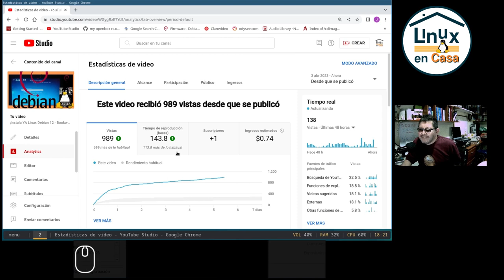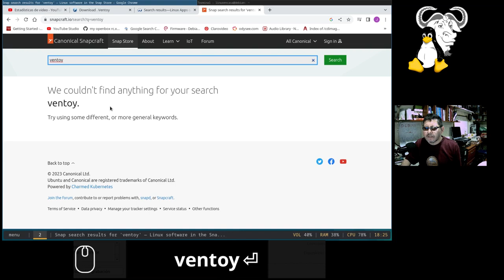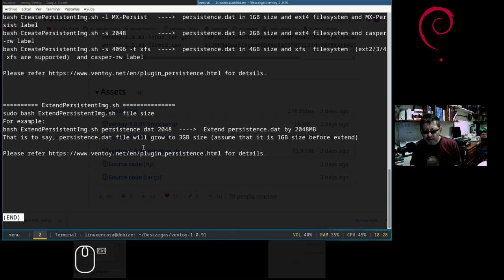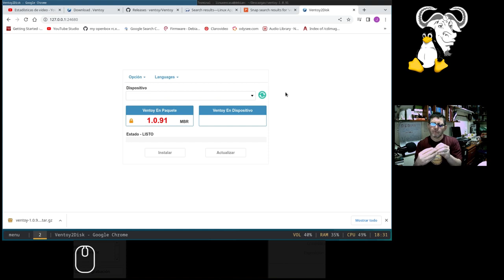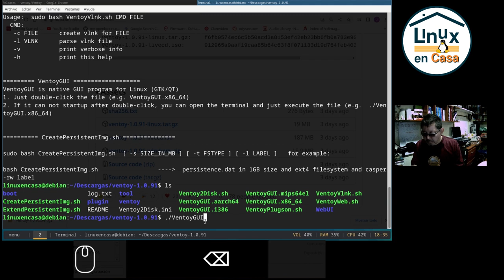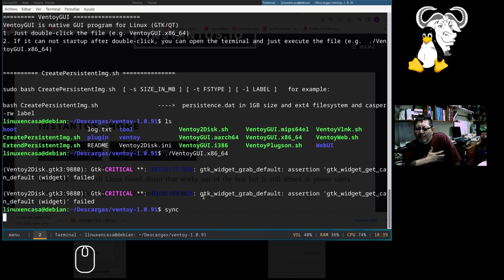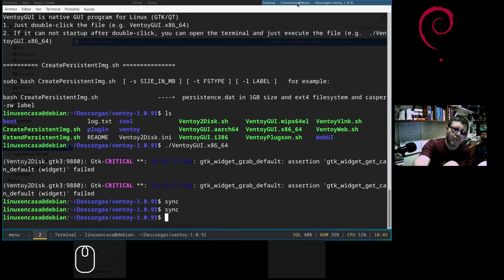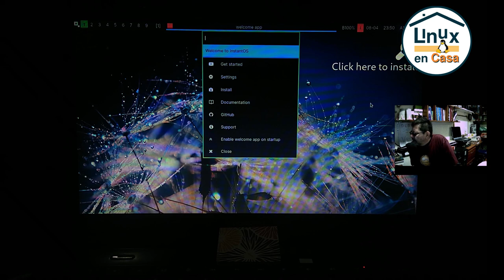Crear USB "Booteable" con Ventoy [Debian GNU/Linux 12 Bookworm] 🐧✅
En este video se descarga la aplicación Ventoy desde la Web Oficial, se crea una USB Booteable con 2 imágenes iso (Arch Linux e InstantOS Linux);  y se hacen pruebas en el PC Compaq CQ45.